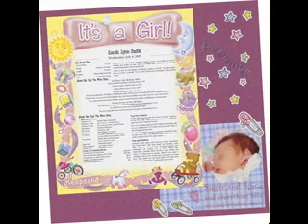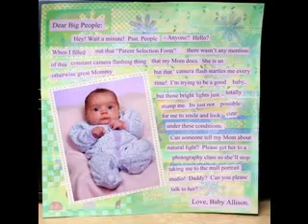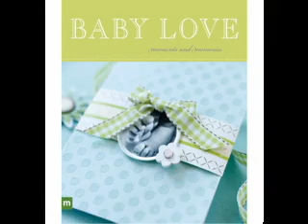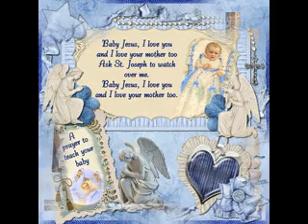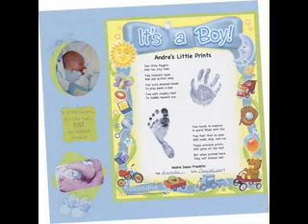Scrapbooking ideas baby